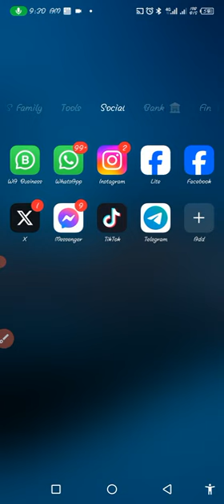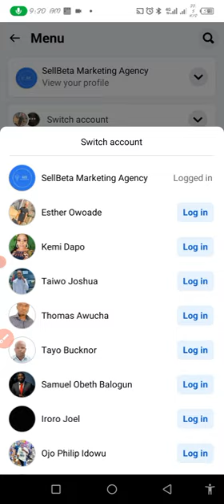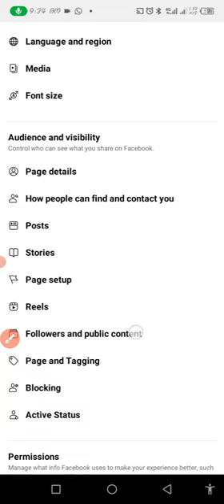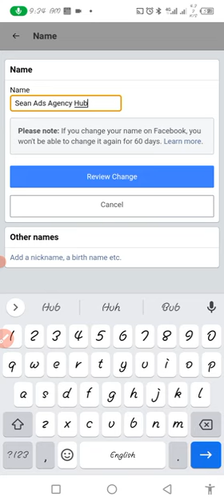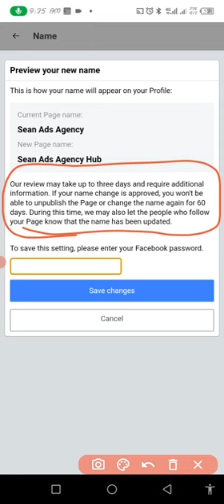How To Change Your Facebook Business Page Name in 2024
Changing your Facebook business name is hard, but NOT FOR Us.

watch this video to learn how to do it with your smartphone

in this video I share with you the process step by step

JOIN my FREE CHANNEL where I share Strategies Daily To Make Money

Get Mentored for 30 Days on How to Create Million Naira Ads

Let my team help you get sales and leads (book a slot)

learn how to create a fully online business even if you don't have a product